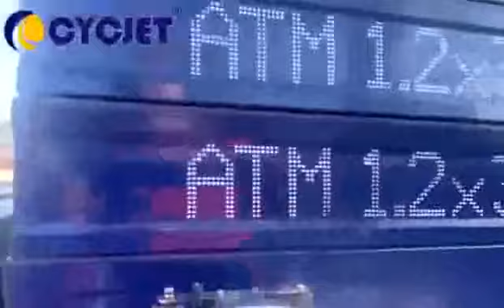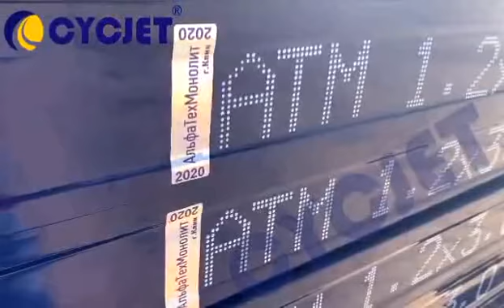How to Print on Metal Building Material by CYCJET ALT160Plus DOD 62mm Handjet Printer Replace EBS260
dot-matrixinkjetprinter